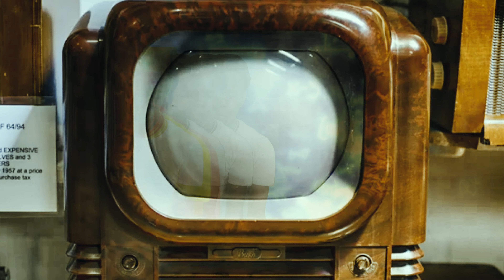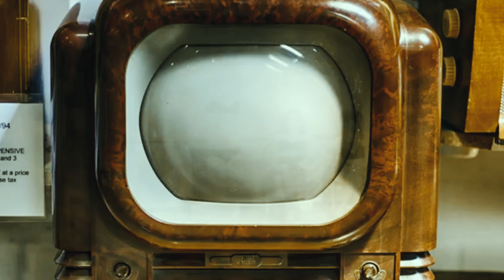Yayo Ali - SONNY(Official Video) Directed